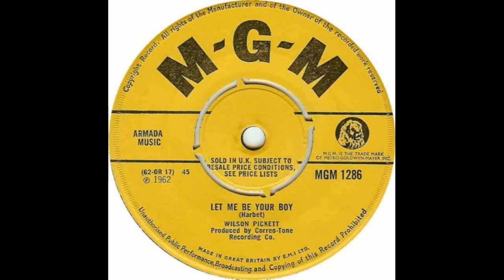Let Me Be Your Boy - Wilson Pickett